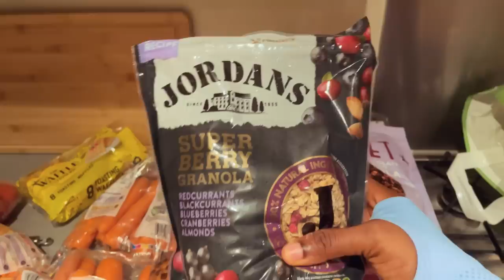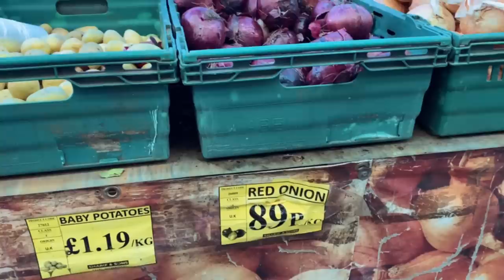£100 Worth Of Groceries For A Family Of Two In The Uk 🇬🇧 | Open Market x In Store | Detailed Haul.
Are you interested to know what £100 worth of groceries is like?

Watch this vlog to get all the information you need.

Feel free to explore my channel 😜